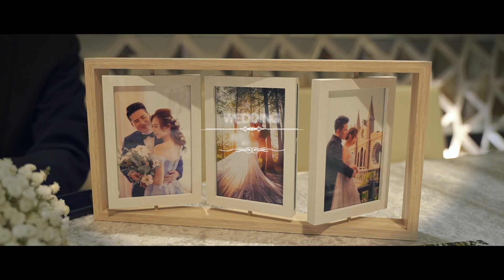2022.10.09 治勳＆佩珊 婚禮紀錄 Ｗedding【Victor studio】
Victor studio 婚禮影像 粉絲專頁
愛頑攝整合行銷股份有限公司
劉柏均  Victor